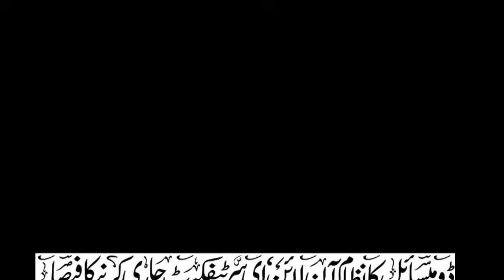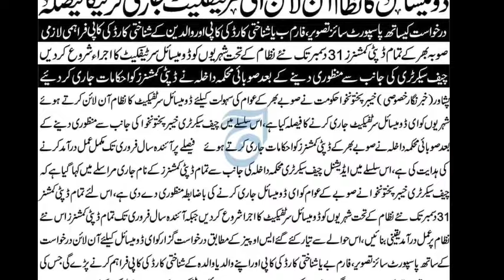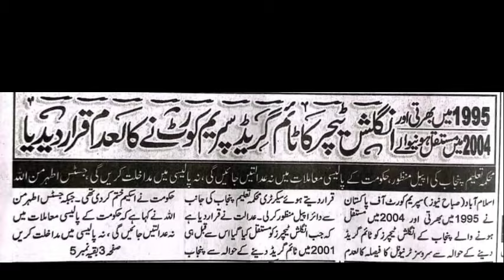supreme Court big decision ||English teacher selection grade | e domicile